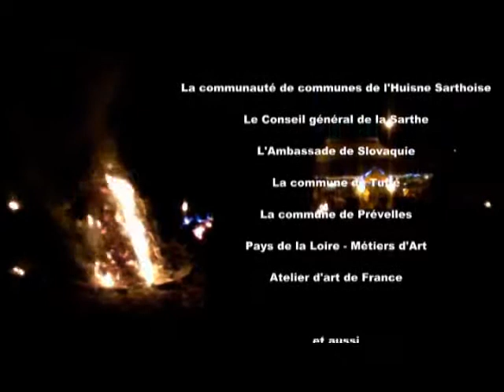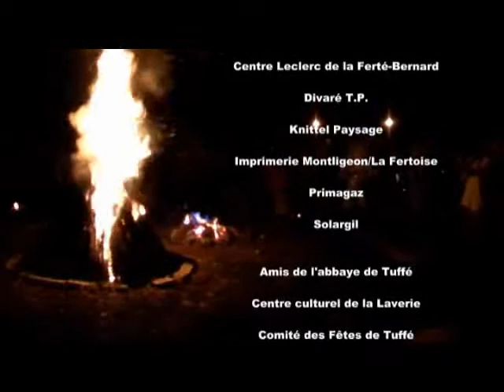biennale2010_p5_5.flv